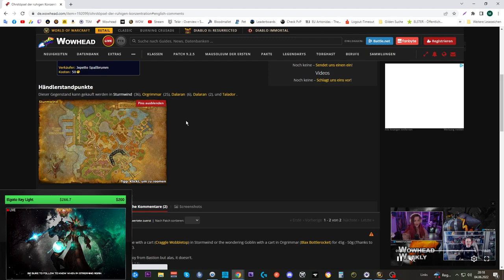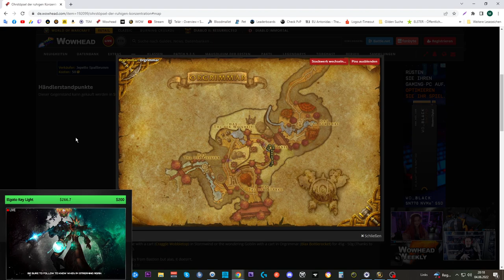[WOW] Spielzeug Guide #284: [Ohrstöpsel der ruhigen Konzentration]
Amazon (Games):